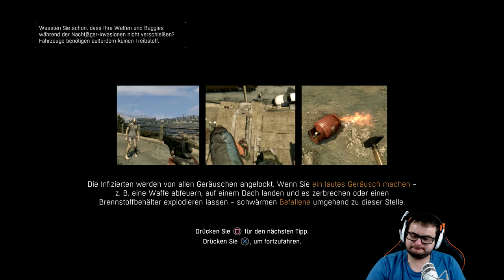Dying Light #12 Schlechter Deal [HD] Facecam Deutsch German Let´s Play PS4 Pro